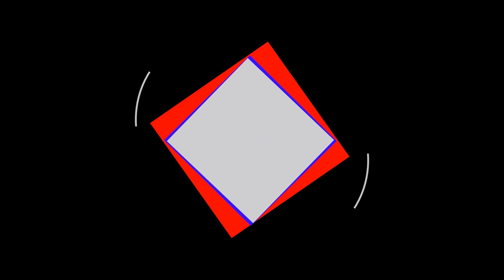ARANDU BELEZA 2020 1ERA PARTE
LA FAMILIA VERDE Y BLANCA EN LOS CORSOS OFICIALES CORRIENTES CAPITAL 2020